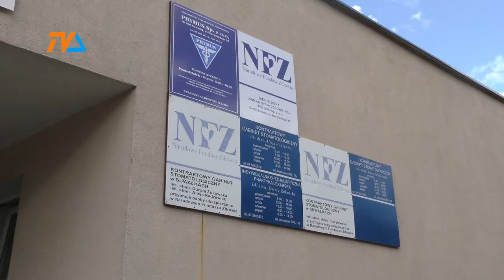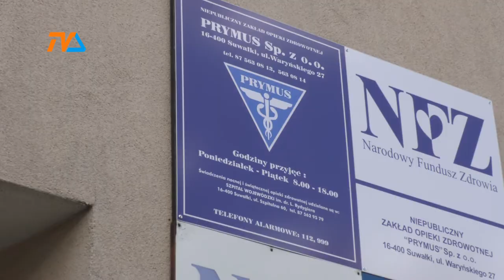Szczepienia przeciwko grypie funduje suwalski samorząd. |TVSUWAŁKI